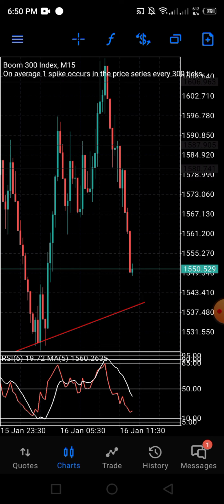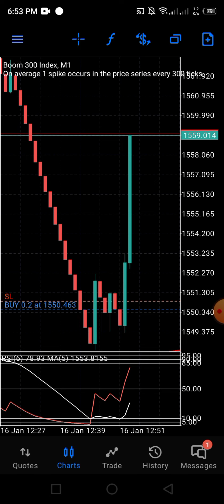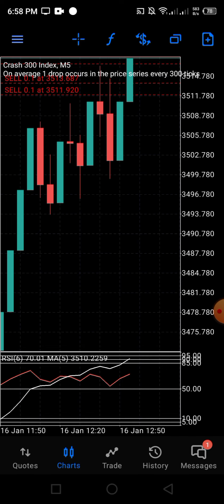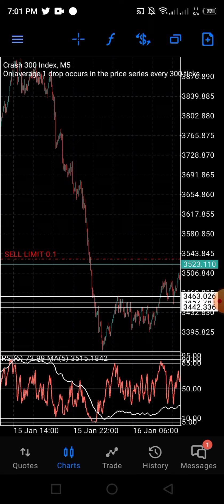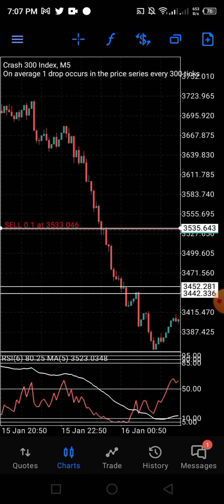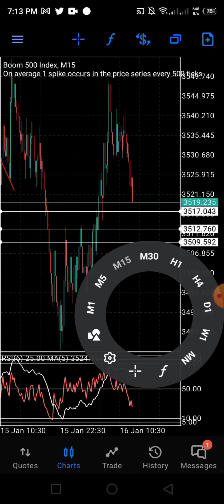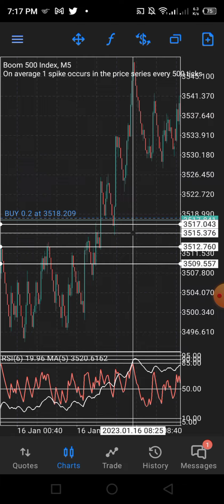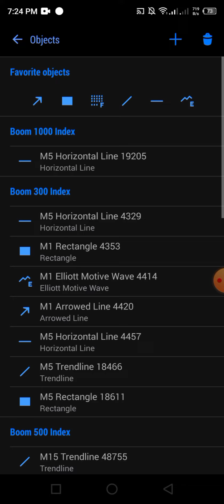Small accounts growing - Boom and Crash Best strategy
❌NO STRATEGY 100% ❌ TRADE YOUR OWN RISK ✅

CONTRACT INFO;